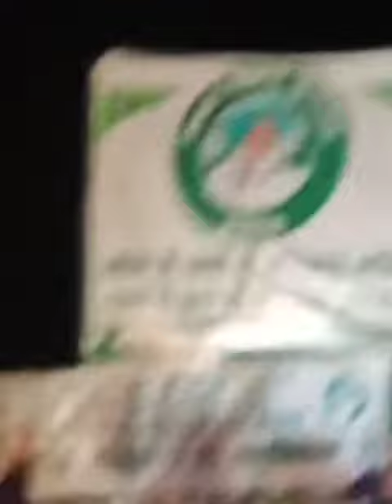kisan morcha 11/12/2021(1)